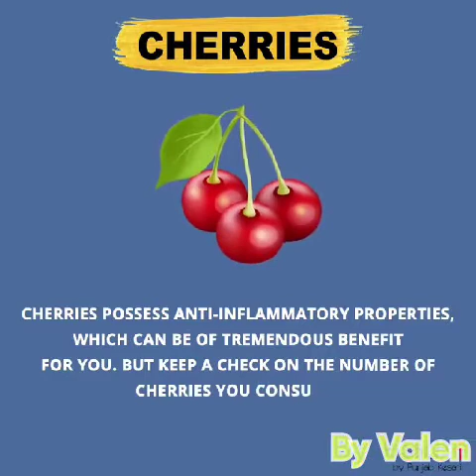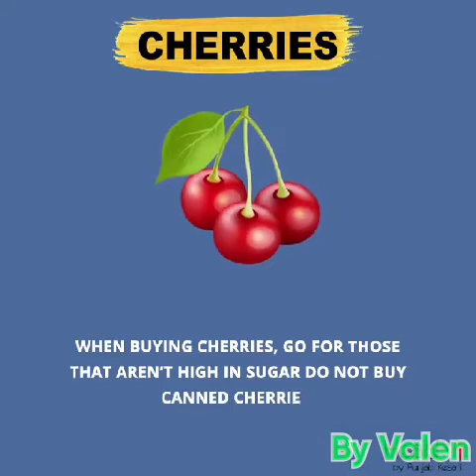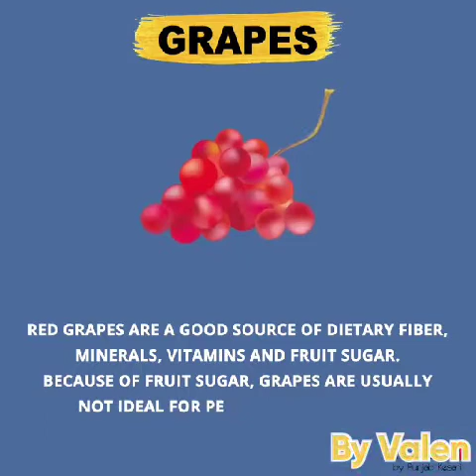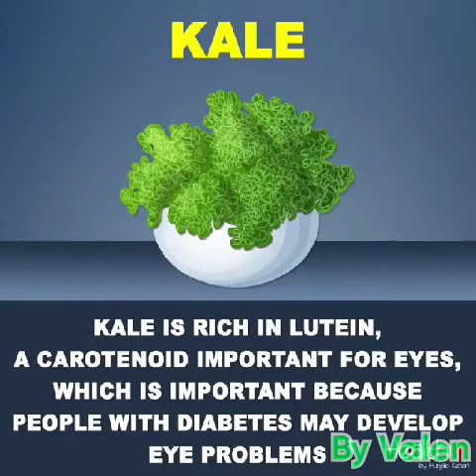6 BEST FRUITS FOR A DIABETES FRIENDLY DIET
6 Best Fruits For A Diabetes Friendly Diet